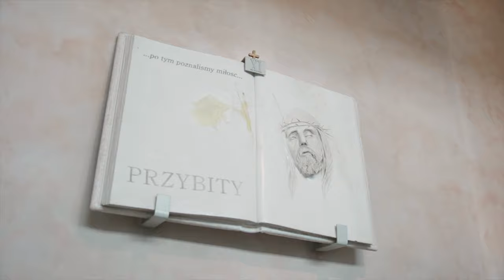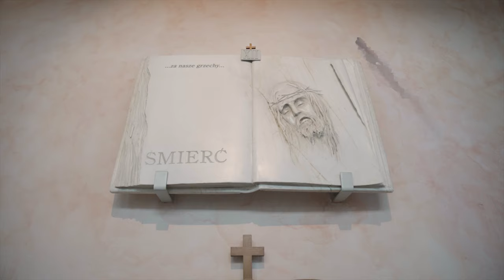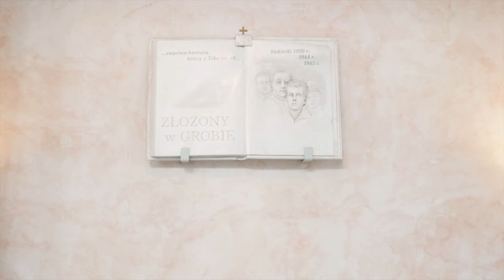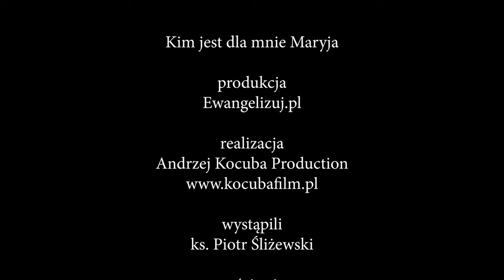Maryjna droga krzyżowa [Maryjne #6 - Loretto i Siekierki]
Maryjna droga krzyżowa [Maryjne #6 - Loretto i Siekierki]. Czego możemy się dowiedzieć o Maryi z drogi krzyżowej? W jakim sensie Maryja współcierpiała z Jezusem? Dlaczego w każdym kościele albo kapliczce możemy się poczuć jak w sanktuarium maryjnym?

Wszystkiego dowiecie się z 6 odcinka rekolekcji maryjnych pt. Kim jest dla mnie Maryja? Wsłuchajcie się w maryjne rozważania drogi krzyżowej.